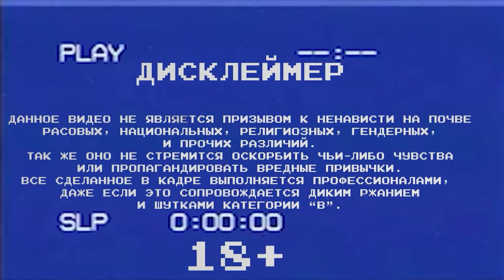Демонтаж по-кузнечному! Разбор старого цеха